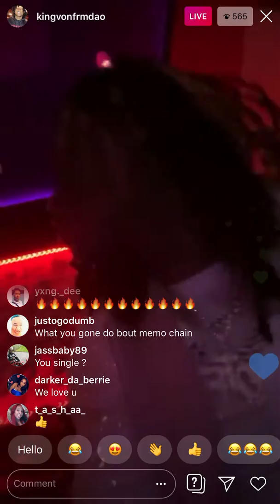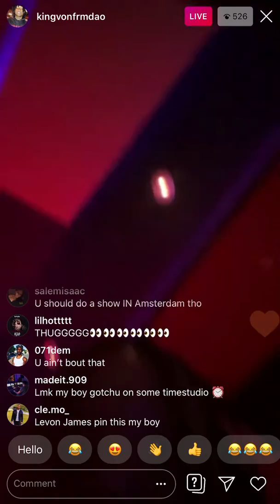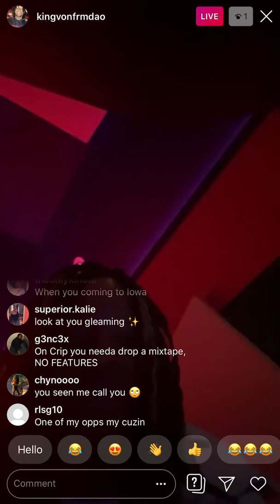King von at the Studio